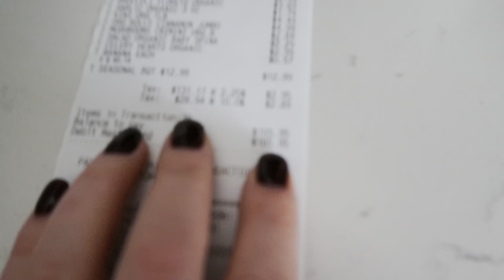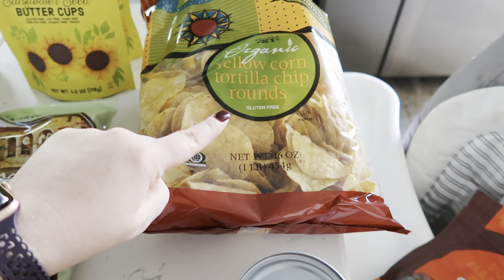FALL VLOG: Visiting Goebbert's Farm, Getting a Gym Membership & Trader Joe's Fall Haul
Today's video is a fun fall vlog! I take you with to Trader Joe's, possibly getting a gym membership and visiting a farm with Ivy!

Chapters:
0:00 Running to Trader Joe’s & a Haul
6:34 TJ Maxx & Gym Membership Talk
11:55 Goebbert's Farm
13:51 Ending off the Evening